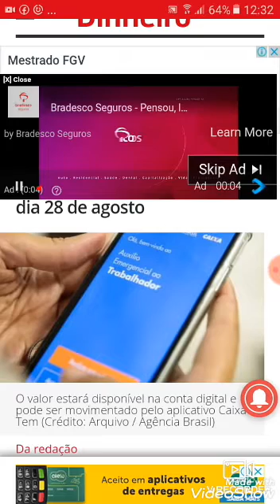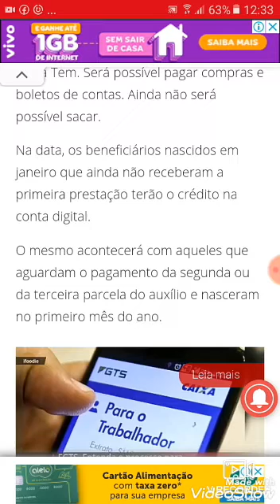PAGAMENTO DA QUINTA PARCELA DO AUXÍLIO EMERGENCIAL COMEÇA NO DIA 28 DE AGOSTO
Oi amores  mais  uma informação aqui no  canal!! PAGAMENTO da QUINTA PARCELA DO AUXÍLIO EMERGENCIAL COMEÇA NO DIA  28 DE AGOSTO